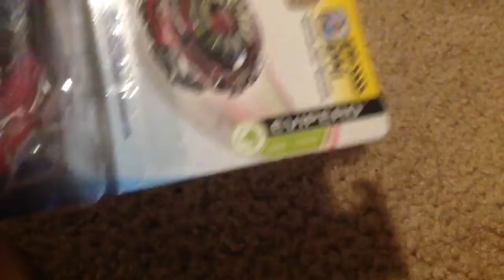Hasbro Evipero W.N unboxing